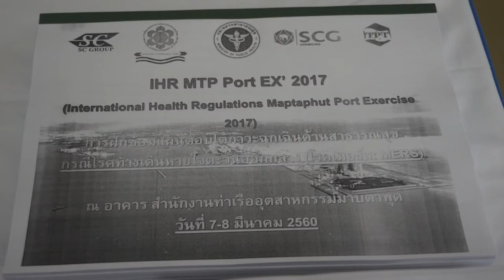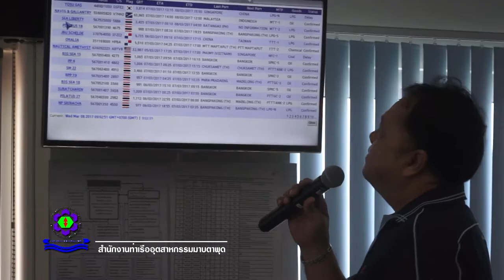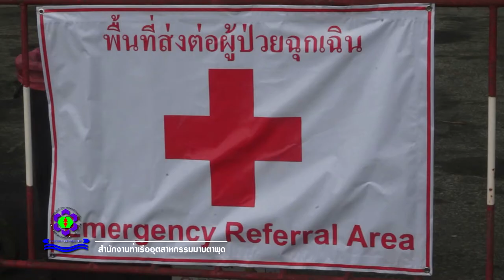สทร สาสุข